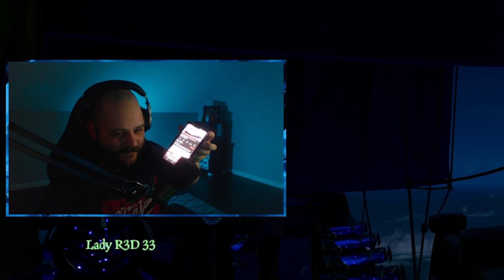BORIS JOHNSON IN SEA OF THIEVES??